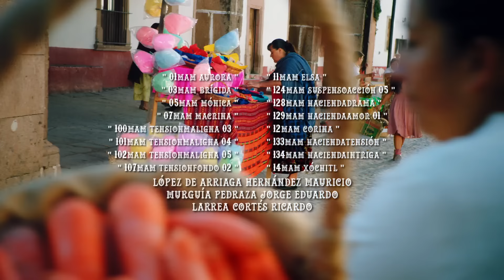Mi Adorable Maldición - Capítulo 65 completo | Novelas en ViX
Elsa se molesta mucho al enterarse de que Aurora vive con Apolonia. Aurora le cuenta a Mónica que Dionisio trató de aprovecharse de ella.

En ViX disfruta del mejor contenido en vivo y on-demand.